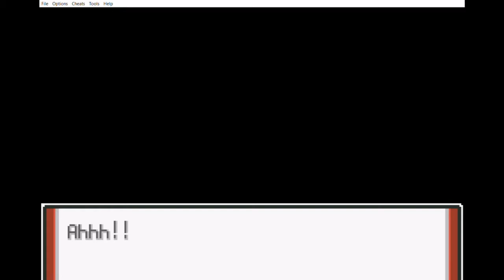Pokemon Adventures Red Chapter Part 39 - The Ancient Puzzle of Pokemopolis!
Pokemon Adventures Red Chapter Rom Hack Gameplay Walkthrough